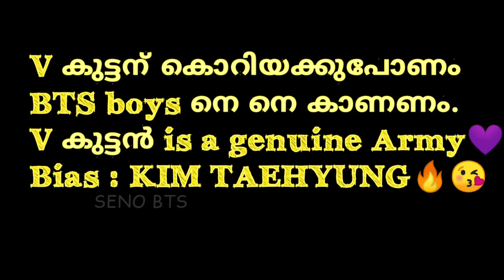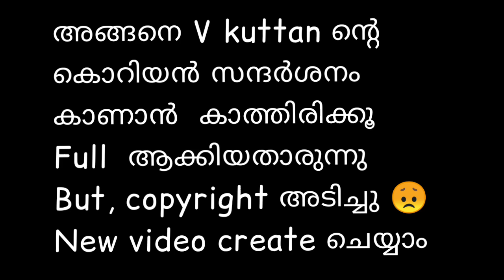BTS MALAYALAM FUN DUB😂💜